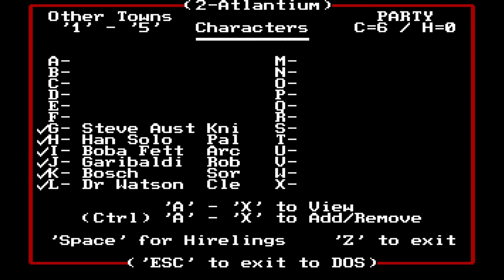Let's play Might and Magic II - Gates to another world- #17